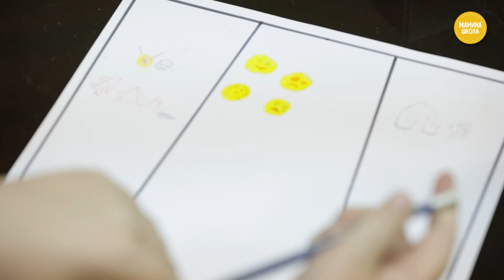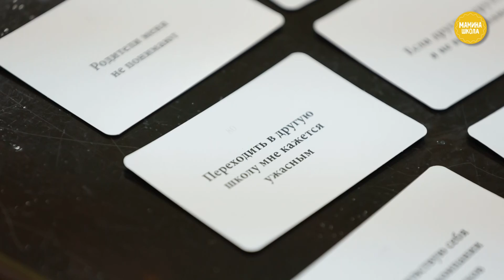Как поднять самооценку ребенка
Как поднять самооценку ребенка и уберечь его от буллинга в школе. Просты и работающие приемы от детского психолога Юлии Кесарь